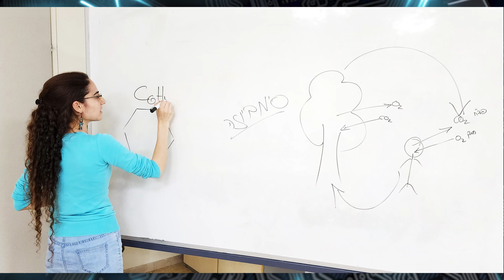ברקתTV - הכר את המרצה - צורית אליאסיאן - BareketTV - Meet the lecturer - Tzurit Eliassian